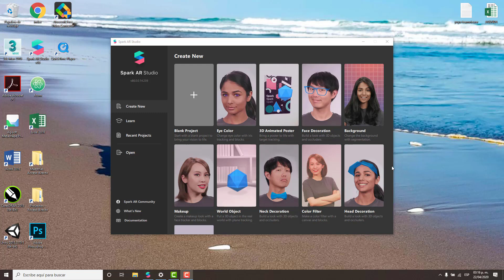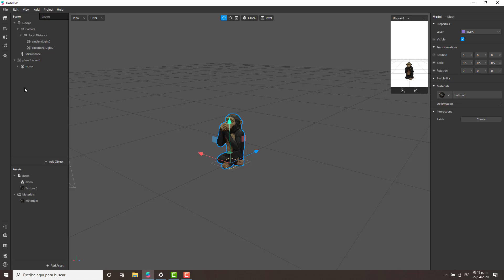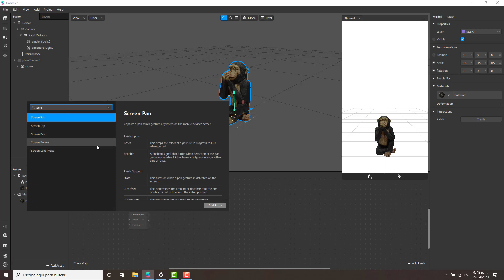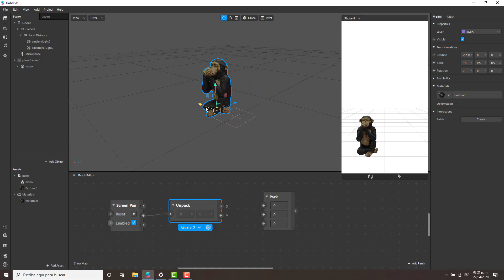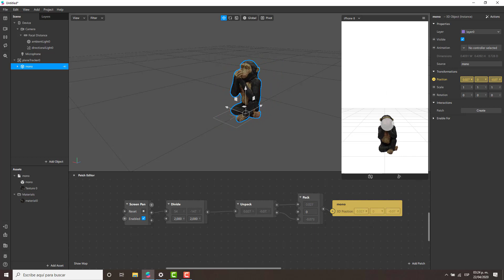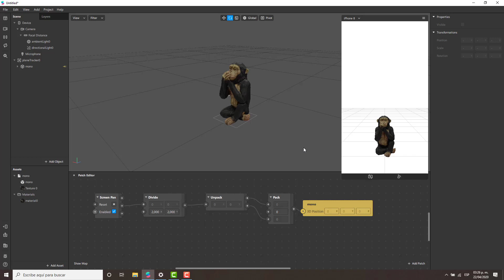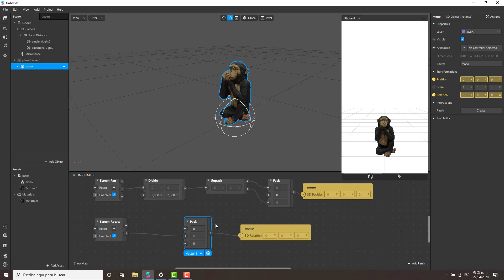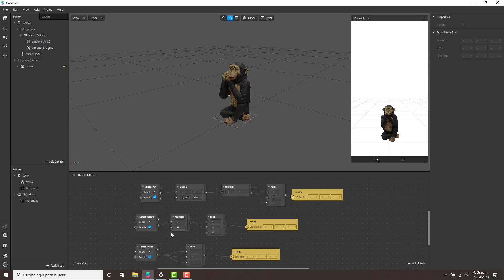Spark AR: Move, rotate and scale object in scene [ESPAÑOL/ENGLISH]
En este tutorial aprenderemos cómo programar el movimiento, rotación y escalamiento de un objeto 3D en un filtro de Spark AR.
In this tutorial we will learn how to program the movement, rotation and scaling of a 3D object in a Spark AR filter.